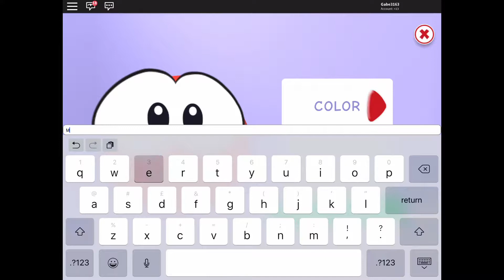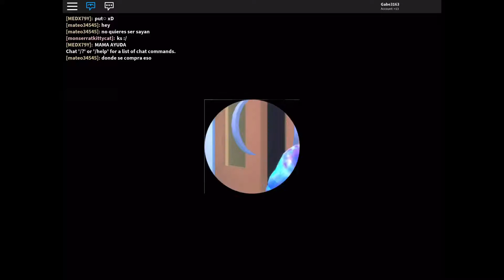Roblox — Meep City #1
What’s going guys so I’m playing Roblox meep City.I came ? In racing!How do you even drive?
Sorry for the screen going the other way round it’s just the game when we’re doing fishing and other stuff I guess.

If you know how to play this game let me know how to or show me how to.

All videos Are uploaded and owned by Gaming With Gabriel Sharma!

Gabriel Sharma